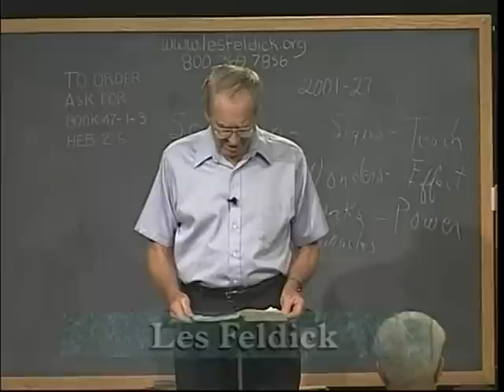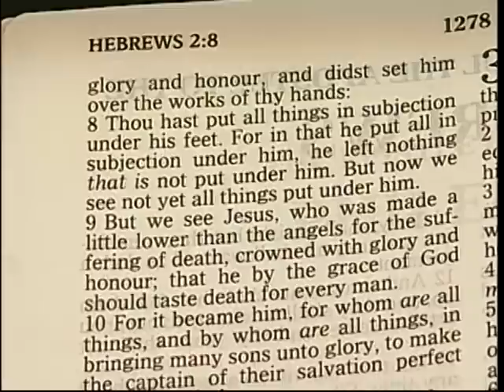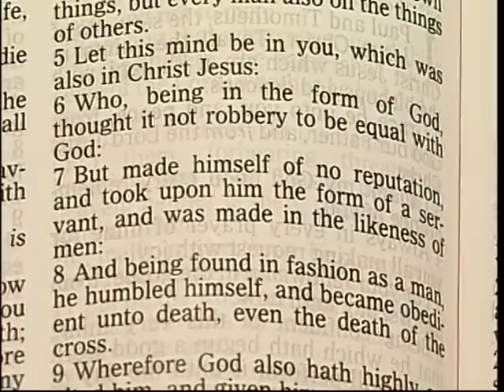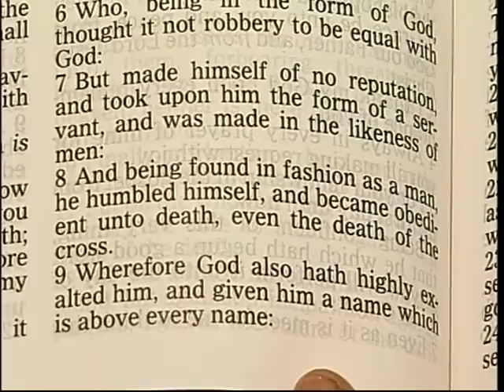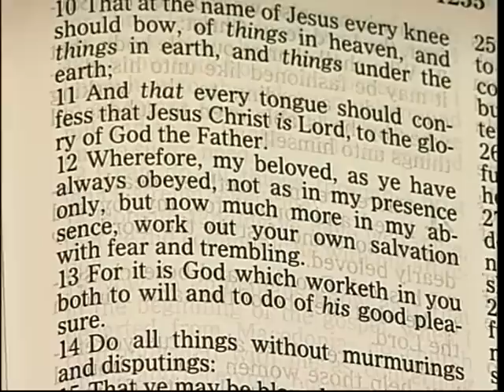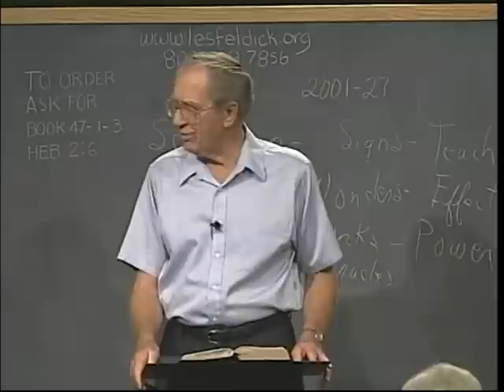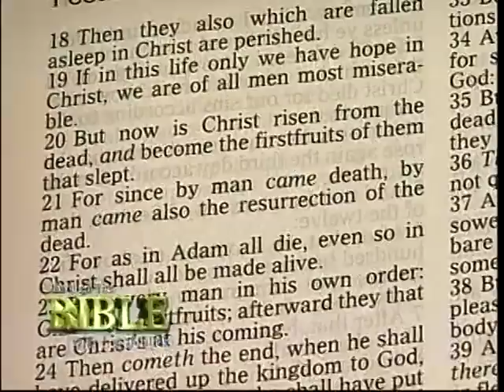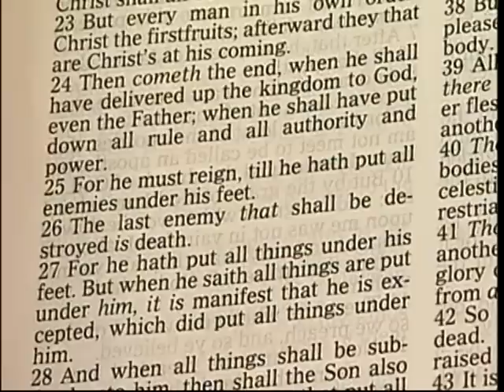555 - Les Feldick Bible Study - Lesson 1 Part 3 Book 47 - Hebrews 2:4-9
Hebrews 2:4-9
Hebrews chapter 2 verse 6. Hebrews 2:6-7
7. Thou madest him a little lower than the angels;…" Hebrews 2:7
"Thou madest him a little lower than the angels; (for a little while) thou (speaking of the Triune God) crownedst him with glory and honour, and didst set him over the works of thy hands:" In other words, this glorious earthly Kingdom that we’re introduced to back in verse 5.
Hebrews 2:8a
"Thou hast put all things in subjection under his feet…." Hebrews 2:8a
"Thou hast put all things in subjection under his feet,…" Psalms 110:1
"The LORD said unto my Lord, Sit thou at my right hand, until I make thine enemies thy footstool." Hebrews 2:8a
The last part of the verse tells us what? Hebrews 2:8b
Philippians 2:5a
Philippians 2:5-7a
"Let this mind be in you, which was also in Christ Jesus; 6. Who, (Christ Jesus) being in the form of God, (as He never stopped being God) thought it not robbery to be equal with God; 7a. But…" Even though He was the Sovereign Creator God of the universe, as Hebrews says, "He lowered Himself to a position lower than the angels for a little while." Philippians 2:7b
Reading on in verse 7. Philippians 2:7c
Jesus wept. Now let’s read verse 8.
Philippians 2:8
"And found in fashion as a man, he humbled himself, (as a man) and became obedient unto death, (not an ordinary death, but what kind?) even the death of the cross." (crucifixion - a most horrible death.)
Facing death for my faith doesn’t scare me a bit. "…became obedient unto death, even the death of the cross. (now verse 9 - what a change) Wherefore (because of all He did to accomplish that work of the cross, Wherefore) God also hath highly exalted him, and given him a name which is above every name: 10 That at the name of Jesus every knee should bow, …"
It’s an exclusivist salvation."
There is no other name given among men whereby we must be saved. Philippians 2:10a
"That at the name of Jesus every knee should bow,…"
"Every human being has that choice of bowing the knee and recognizing Christ as Saviour in this life, or he’ll do it at the Great White Judgment Throne in preparation for his doom." Philippians 2:11
"And that every tongue (whether in this life or the one to come) should confess that Jesus Christ is Lord, to the glory of God the Father."
Let’s begin with verse 7. Remember that Paul is constantly using the prepositional phrase in Ephesians that speaks of our position "In Christ."
Ephesians 1:7-11
10. That in the dispensation of the fullness of times (this coming Kingdom. I Corinthians 15:12-14
"Now if Christ be preached that he rose from the dead, how say some among you that there is no resurrection of the dead? 13. But if there be no resurrection of the dead, then is Christ not risen: 14. And if Christ be not risen, then is our preaching vain, and your faith is also vain." In other words, when people reject the resurrection they are destitute of faith! Verse 15.
I Corinthians 15:15a
"Yea, and we are found false witnesses of God;…" Paul says, we would be a liar, because we witnessed Christ in resurrection form. So Paul’s writing here with first hand knowledge that, yes, Christ was alive. Now verse 16.
I Corinthians 15:16
"For if the dead rise not, then is not Christ raised:"
Now read on in verse 17.
I Corinthians 15:17
"And if Christ be not raised, your faith is vain; (it counts for nothing) ye are yet in your sins." I Corinthians 15:18
"Then they also which are fallen asleep in Christ are perished." Lost. Now verse 19.
I Corinthians 15:19
"If in this life only we have hope in Christ, we are of all men most miserable." Oh, they talk about Jesus, and they claim they love Jesus, but on the other hand, have never placed their faith in that suffering, crucified, risen Lord. Now come on down to verse 24, so let’s keeping going with verse 20.
I Corinthians 15:20
"But now (there’s no doubt about it) is Christ risen from the dead, and become the firstfruits of them that slept. 21. For since by man came death, (like I said, we’ll be looking at that in the next half hour) by man (the second man, the second Adam, Jesus of Nazareth) came also the resurrection of the dead."
I Corinthians 15:22a
"For as in Adam all die, even so in Christ shall all be made alive…"
Let’s look at that in John’s gospel chapter 5. Jesus is speaking in His earthly ministry and says:
"For as in Adam all die, even so in Christ shall all be made alive, 23. But every man in his own order (or company) Christ the firstfruits; (those who rose after His resurrection in Matthew chapter 27) afterward they that are Christ’s at his coming." Now verse 24. I
25. For he must reign, till he hath put all enemies under his feet. The last enemy that shall be destroyed (or put under His feet) is death." And we know death is our greatest enemy, and then verse 2